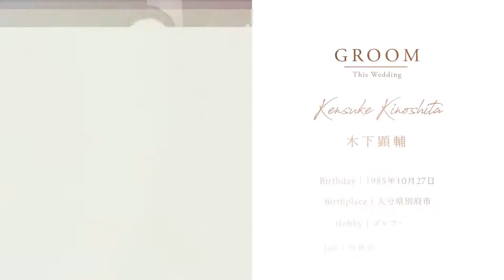【結婚式 オープニングムービー】marry 東京都Kさま｜chouchou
■オープニングムービー『marry』※グレー
プレ花嫁さまから絶大な信頼を寄せられているウェディング情報サイト「marry」とchouchouのコラボ商品！

オープニングムービー『marry』は、海外の雑誌やおしゃれなWEBサイト、ウェルカムボードをモチーフにしたスタイリッシュなデザインが特徴のムービーです。

最大30枚までの写真を使用できるため、「写真好き」「前撮り写真などたくさんゲストにお披露目したい」という新郎様・新婦様におすすめです。
背景色は淡いニュアンスカラーを使用しており、ブルー、マリーピンク、グリーン、ベージュ、グレー、パープル、ライム、ターコイズの8色から選べるため披露宴のテーマカラーやドレスの色とコーディネートすることも可能です。

また、映像途中に表示されるイメージ動画や海外アーティストのBGMが会場の雰囲気を高め、披露宴の始まりをおしゃれに演出します。

【オープニングムービー『marry』詳細ページ】